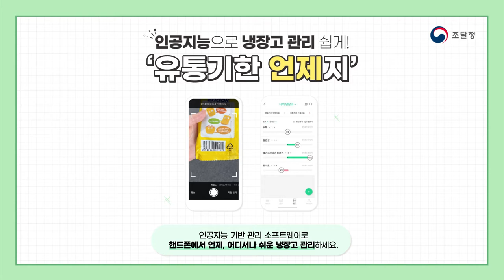신분증도 건강도 앱으로 쉽게 관리해요! 신분증 확인부터 출입 관리까지! '신(新)난다! 벤처나라'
10년 전만 해도 지갑 안에 카드, 현금, 신분증을 꼭 챙겨 다녀야 했는데 이제는 지갑을 들고 나오지 않아도 괜찮은 시대가 되었습니다.
🤳지갑이 없어도 식당을 이용하거나 장을 보는 것은 물론 신분 증명까지 스마트폰으로 모두 해결할 수 있기 때문입니다.

창업·벤처기업 전용몰 ‘벤처나라’에 등록된 언제, 어디서나 사용할 수 있는 다양한 애플리케이션 제품들을 소개합니다👏